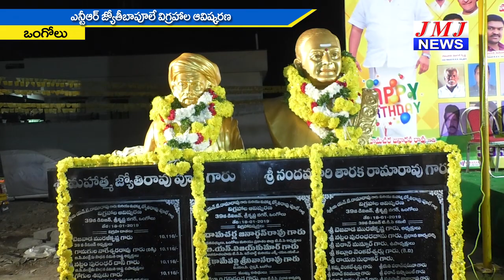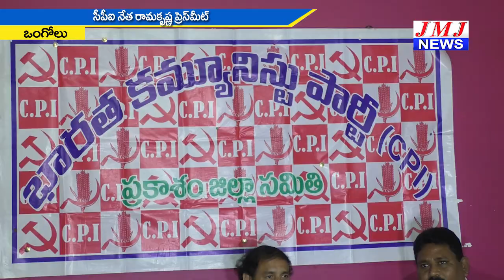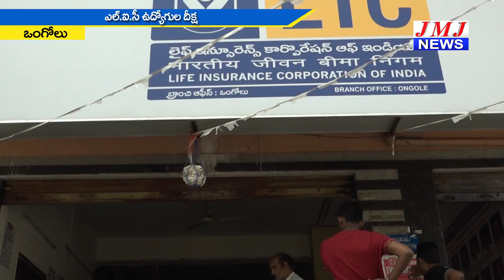JMJ NEWS 7 pm BULLETIN 19 Jan 2019 - జేఎంజే న్యూస్ 7 గం|| బులెటిన్ 19 జనవరి 2019 ONGOLE NEWS